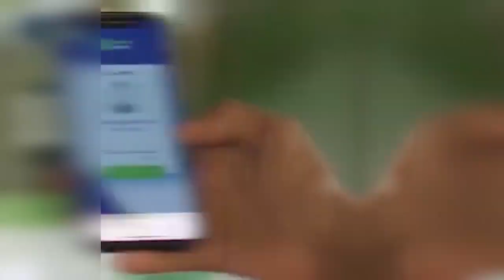M/WEYNE DENI OO SI KOOBAN UGA HADLAY DOORASHADII UU KU GUULAYSTAY